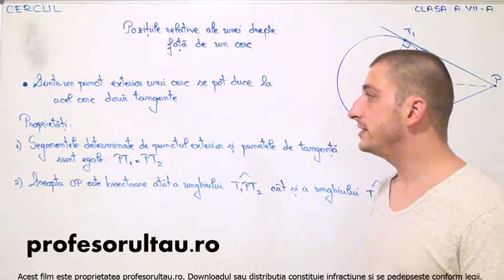15 cls7 Cercul pozitiile relative ale unei drepte fata de un cerc partea 2